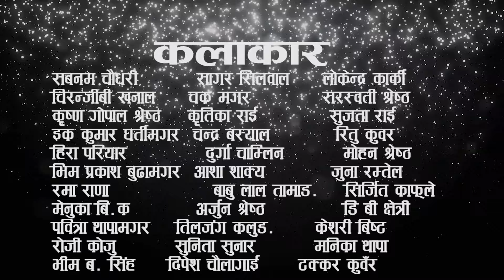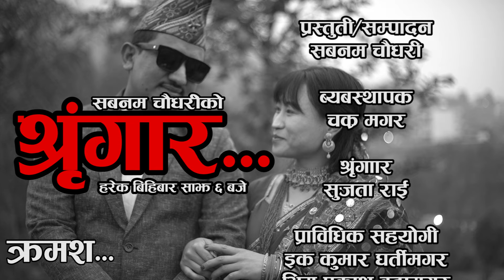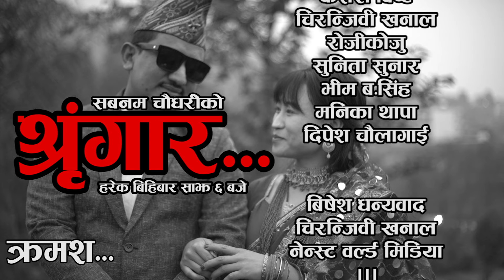श्रृंगार || SRINGAAR || NEPALI SERIAL || EPISODE- 19 ||SABNAM,SAGAR ,LOKENDRA ,CHAKRA, & OTHERS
श्रृंगार || SRINGAAR || श्रृंगार || SRINGAAR || NEPALI SERIAL || EPISODE- 19 ||SABNAM,SAGAR ,LOKENDRA ,CHAKRA, & OTHERS

          Short Movie\film
Cast : Sabnam Chaudhary, Sagar Silwal,Lokendra karki,Chakra Magar, Ekkumar Ghartimagar,Sujata Rai ,Kritika Rai  ,Chandra Basyal,Asha Shakya,Hira Pariyar,Kritim Tiwari,Mina lama,Anju Sapkota ,Saraswati Shrestha,krishnagopal Shrestha, Ritu kunwar ,juna ramtel,Chiranjibi Khanal,Tiljung kulung,Babulal Tamang,Keshari Bista,Roji Koju,Menuka Bk,Pabitra Thapamagar,Bhim bdr Singh,Manika Thapa,Sunita Sunar,Dipesh Chaulagain & others
child artist : Prince prasid singh thapa ,Sanvi Khatiwada
Director/writer/Camera : Anil Bdr
Producer : Sagar Silwal,Lokendra Karki
Management : Chakra Magar
Presenter/Editor: Sabnam Chaudhary
Post Production:
c&p@nextworldmedia